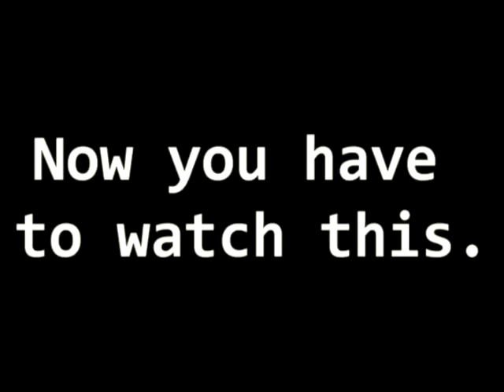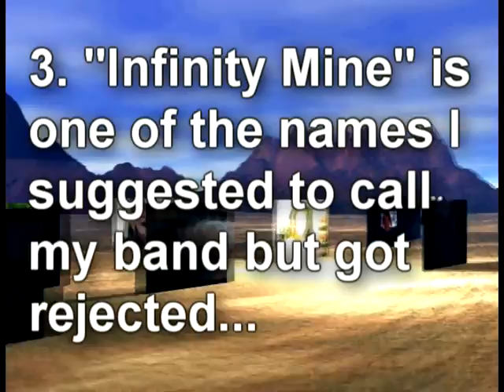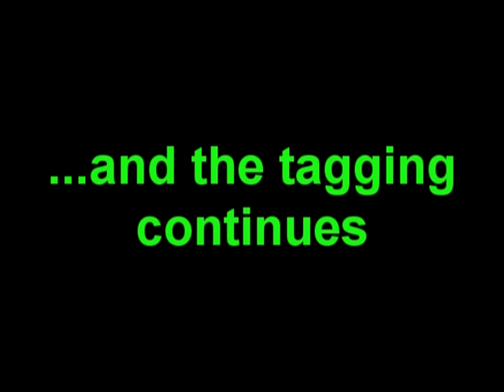InfinityMine's Five Facts